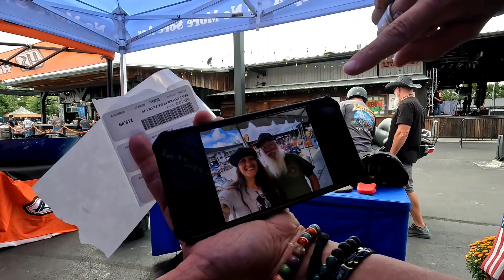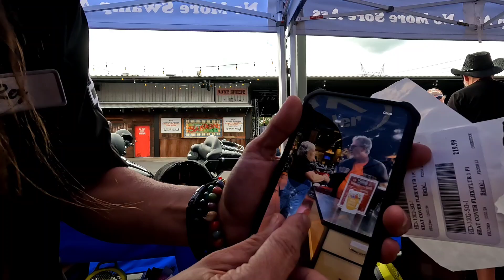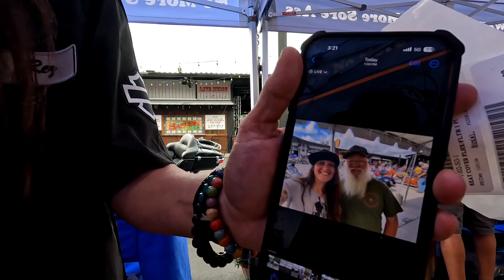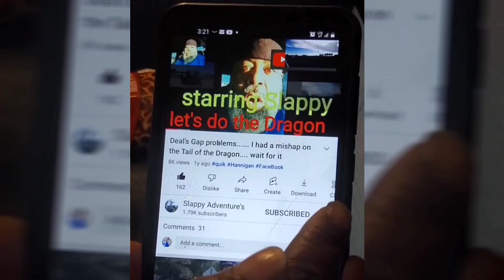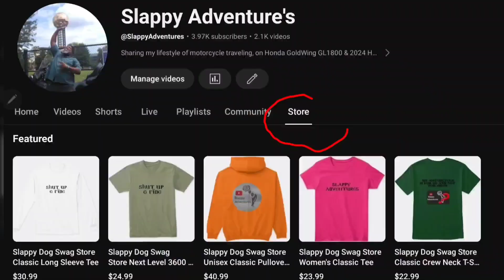Story time at Smoky Mt Harley Davidson bike week 2024..... this is a great sorry for the sound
@quik video editing app   @gopro 8 Black sena 10c pro  @Harley-Davidson Road Glide Harley-Davidson Honda Goldwing GL 1800 F6B Foothills Parkway Wears Valley Tennessee Foothills Parkway Missing Link Honda Goldwing GL 1800 @Kinemaster editing  app quick editing app motorcycle travel motorcycle Adventures motoercycle camping fishing Hannigan trikes Deals Gap tail the Dragon Highway 129 Great Smoky Mountains Foothills Parkway @HJC helmets LS2 Rebellion the ride back and forth to work @Food Lion @FaceBook Duane Slappy Jackson Instagram slappyadventuresyoutube

360 Camera
Gopro 8 Black
8 piece Motorcycle LED Lights Kit Strip/Multi-Color Accent/Glow LED Strip Lights/MotorcycleLED :Flexible Lights Kit Strip with Remote Controller for Harley Honda Kawasaki Suzuki Ducati Polaris KTM BMW